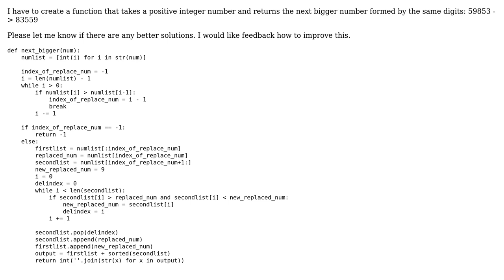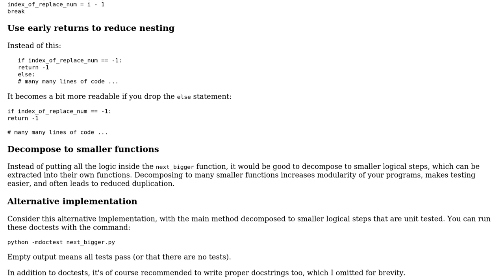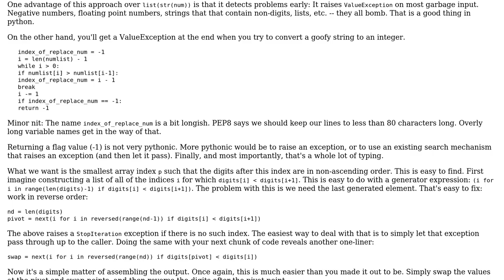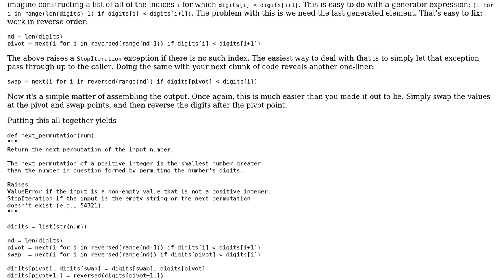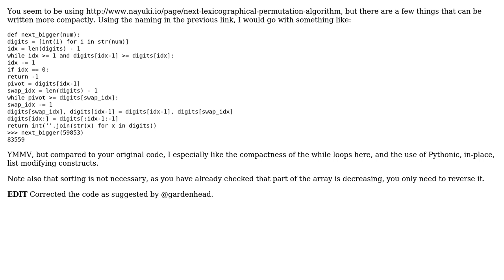Next bigger number with the same digits (4 Solutions!!)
Next bigger number with the same digits

With thanks & praise to God, and with thanks to the many people who have made this project possible! | Content (except music & images) licensed under CC BY-SA | Music | Images & others | With thanks to user Simon Forsberg user mrakosms user janos user Jaime user David Hammen user Caridorc and the Stack Exchange Network Trademarks are property of their respective owners. You are responsible for your own actions.